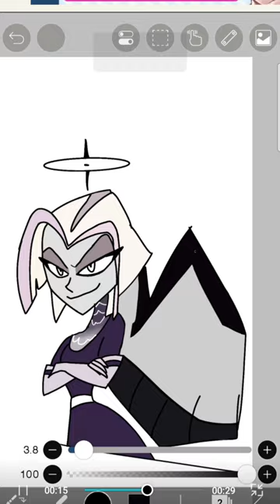lutehazbinhotel hazbinhotel drawing